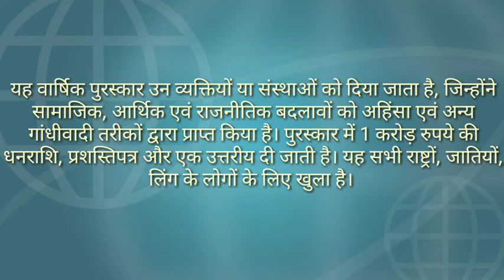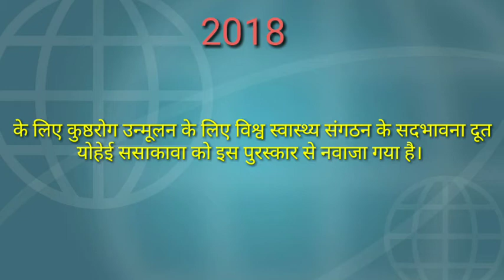current afair 2019, Gandhi shanti puraskar ghoshna 2019 , 2015 to 2018 ke lie, गाँधी पुरस्कार घोषना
Gandhi shanti puraskar 2015 to 2018, vistar se,गाँधी पुरस्कार घोषणा 2019
daily current affairs in hindi,
daily current affairs in
hindi,
hindi study iq,
hindi wifistudy,
hindi for ias,
hindi for upsc,
hindi channels,
hindi and english,
hindi mahendra guru,
hindi app,
hindi pdf,